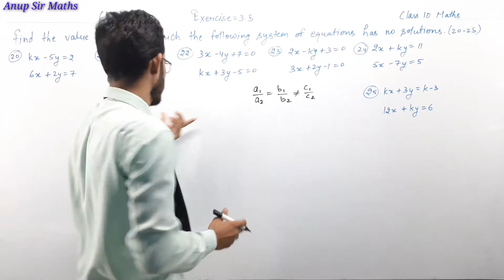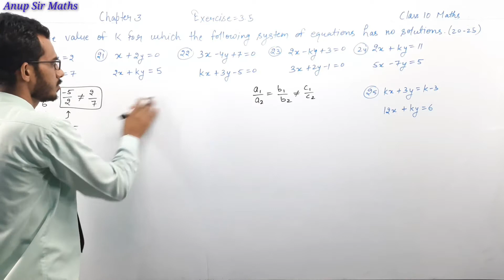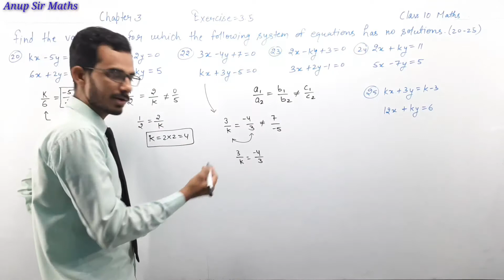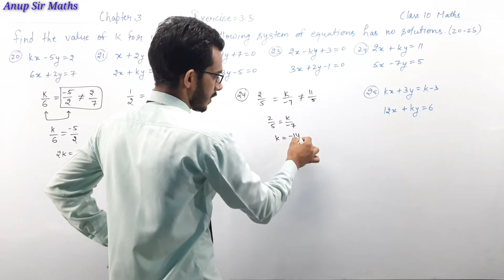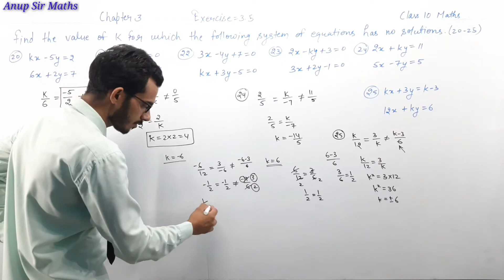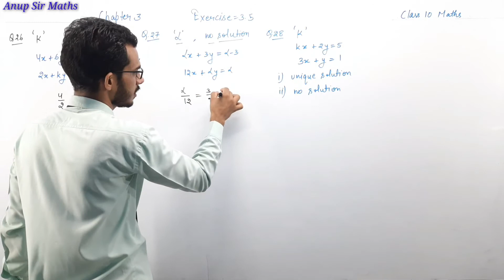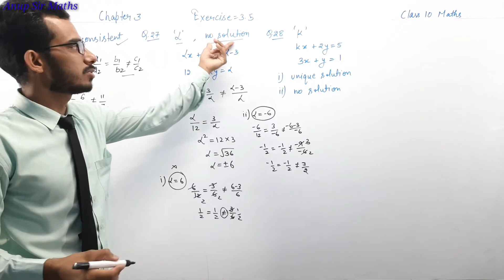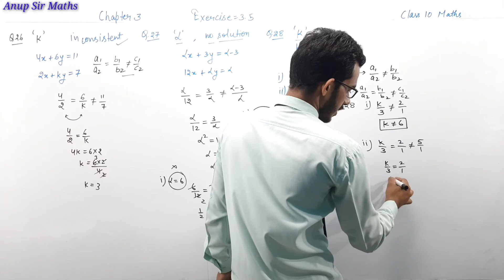Ex 3.5 Q-20 to Q-28 | Chapter 3 Linear Equations rd sharma | Ch 3 rd sharma class 10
🙏🙏🙏Thanks🙏🙏🙏